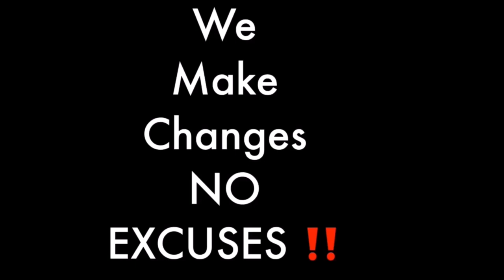Visually Impaired Fishing Event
Visually impaired fishing event. You will enjoy watching me on my visually impaired fishing event. This is my first fishint event I have been on in awhile. On this visually impaired fishing event you will see that visually impaired people can do more than just the bascic music. This video of my fishing event wil do just that. So, state tuned to my visually impaired fishing event and learn something. 3rdeyevisions fishingEvent #